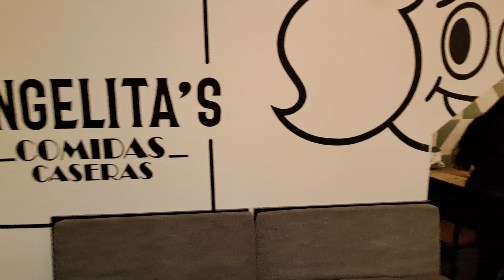EN VACACIONES DE INVIERNO LOS TURISTAS ELIGEN AUTOSERVICIO DE COMIDAS ANGELITAS 2023.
GOBERNADOR ROCA 82 VILLA CARLOS PAZ.